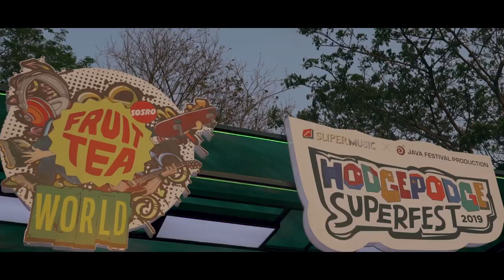After Movie - Hodge Podge Superfest 2019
You can experience the fun and the joy of HodgePodge Superfest 2019 at Allianz Ecopark, Ancol last August in this highlight!